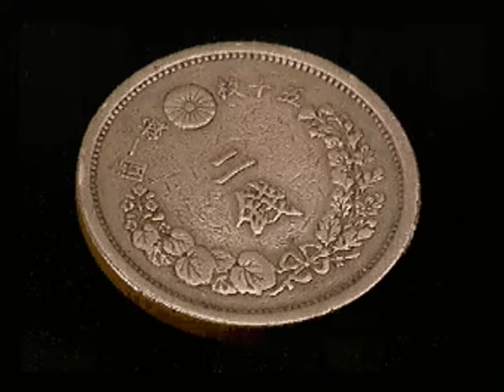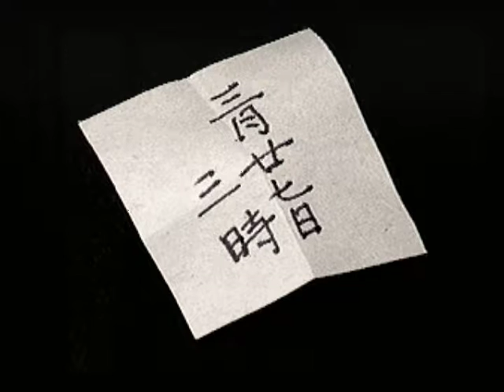【SS】RAMPO Part２ ～三月二十六日 【スタートオンゲームズ２】【スタゲー２】【JAPAGE】